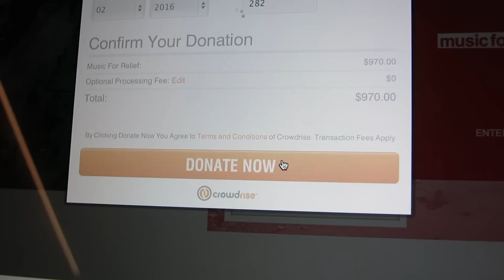SMILE FOR THE PHILIPPINES!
Be strong Philippines! Help is on the way!

mKay bYe!